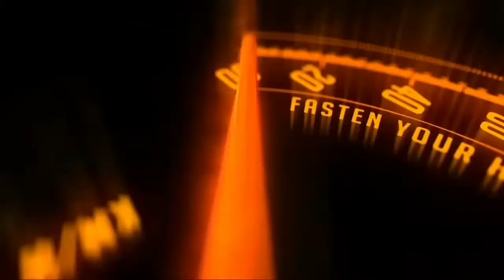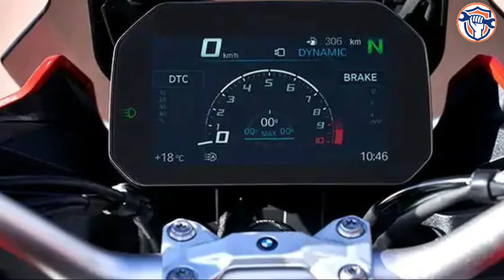2022 BMW F 900 XR launched in the Indian market, know what is the price and new updates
Notes :-